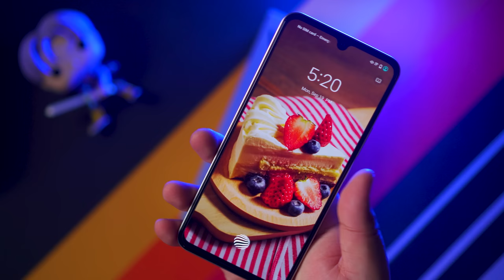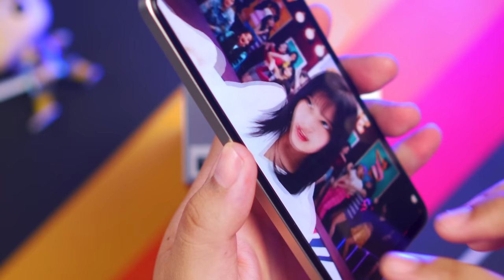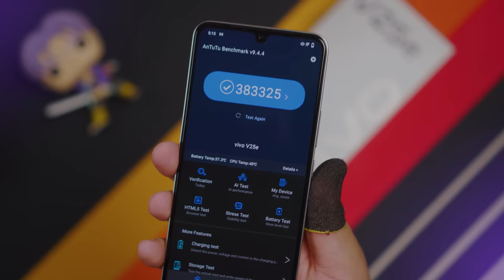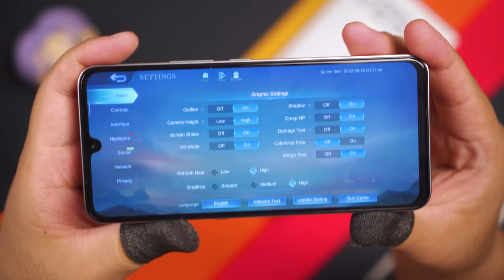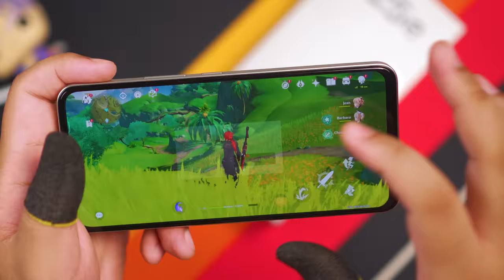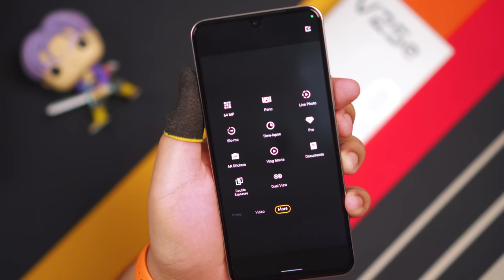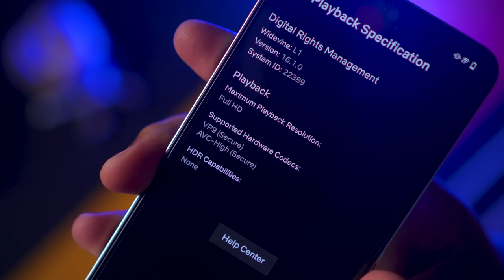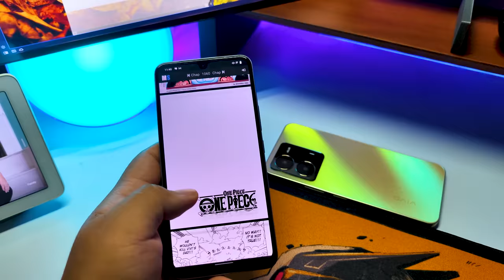vivo V25e: LAHAT NG DAPAT MONG MALAMAN SA "NIGHT PORTRAIT MASTER" (G99/8GB RAM/256GB STORAGE)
Eto ang latest ni vivo na midrange phone - ang vivo V25e! Sa video na ito malalaman n'yo lahat ng dapat n'yong malaman para makapagdesisyong kung para sa inyo nga ba ang vivo V25e simula sa design nito na may Photochromic 2.0 sa Sunrise Gold colorway, sa battery na 4,500mAh na binibida as "All-Day Battery Capacity" at may 44w fast charging at lalo na sa 64MP camera nito na mayroong OIS at EIS. Meron na din itong MediaTek Helio G99 na may 6nanometer fabrication na tinatawag naman ng vivo as a "6nm Flagship Energy-save chip.